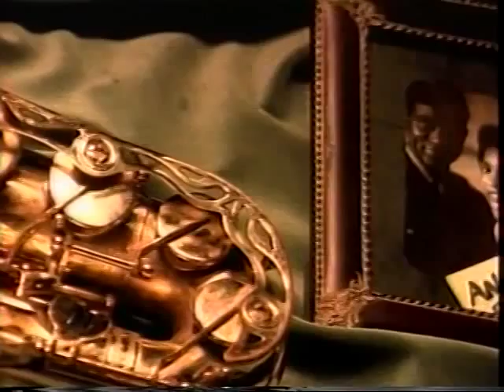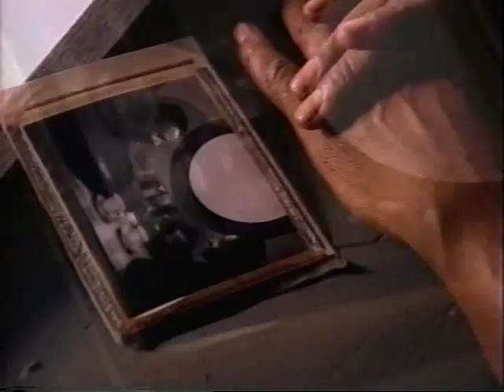Richard Elliot Feat Carl Anderson– Take This Heart